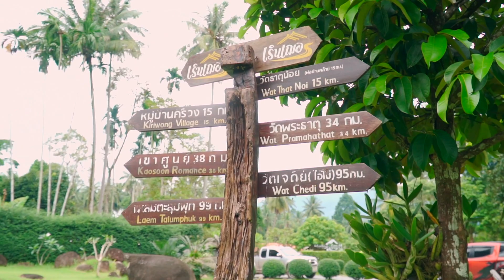อยู่บ้านเรา ไม่ขึ้นเขาก็ลงเล Ep.45 Ss.2 มีตติ้งดาราภาคใต้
ฮาย...มันควินๆหลวงเห้อ !!! รวมเหล่าครีเอเตอร์สายใต้ นัดมีตติ้งรวมตัวเฉพาะกิจสังสรรค์พูดคุยแลกเปลี่ยนความคิด กระชับความสัมพันธ์ 12-13 พ.ย. ณ เรินเฌอ "บ้านกลางภู คู่สายน้ำ"อ.ช้างกลาง จ.นครศรีธรรมราช
    นานๆได้มารวมกันสักทีแบบนี้ บอกได้เลยว่า มีแต่หนุกกับหนุกพี่น้องเห้อ !!!
รายการ "อยู่บ้านเรา ไม่ขึ้นเขา ก็ลงเล" รายการท่องเที่ยวเชิงอนุรักษ์ และวิถีชีวิตพื้นบ้าน (ที่หลายคนอาจไม่เคยได้เห็น) เราจะนำพาท่านผู้ชมทุกๆคนไปสัมผัสกับความรู้ ความบันเทิง การหาอาหาร การทำอาหาร และ การท่องเที่ยวไปในสถานที่ต่างๆ ตามไลฟ์สไตล์ของพวกเรา ฯลฯ.
ทีมงาน "อยู่บ้านเรา ไม่ขึ้นเขา ก็ลงเล" รับประกันความสวยงาม ความสนุกสนาน ความแปลกใหม่  อย่างแน่นอน !!!
[ ช่องทางหลักในการรับชม  เพจ Facebook : อยู่บ้านเราไม่ขึ้นเขาก็ลงเล ]